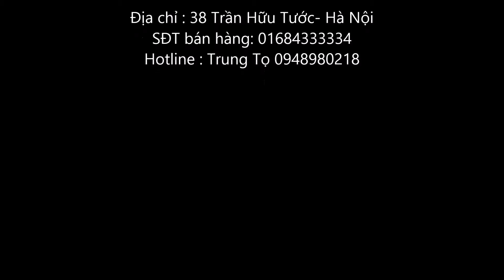Peacook cichlid small size 7cm